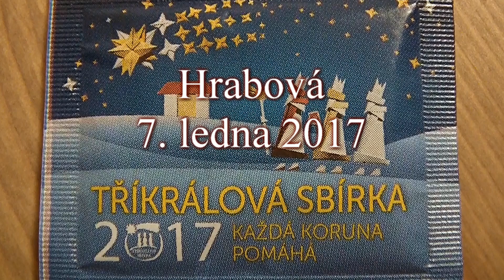Hrabová - Tříkrálová sbírka 2017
Ač udeřily 7. ledna velké mrazy ( v Hrabové -19 stupňů ), koledníky z řad SDH to neodradilo.